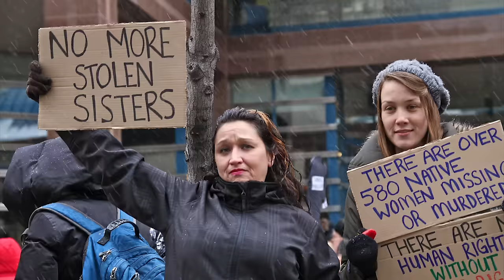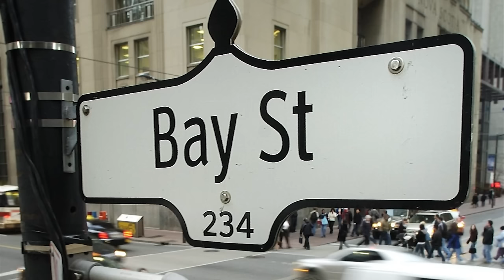The Ontario We Want, Feat. Mohammad Ali, Socialist Hip Hop (OFL 2015 Convention Video, Part 1)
The official music video for the Ontario Federation of Labour (OFL) 2015 Convention, Nov. 23-37, 2015. It is Part 1 of the OFL 2015 Convention Video. This track features original music and performance by Mohammad Ali, aka Socialist Hip Hop. Production by Media Fuel. Proudly produced with union labour: Unifor 2040 - Canadian Freelance Union.